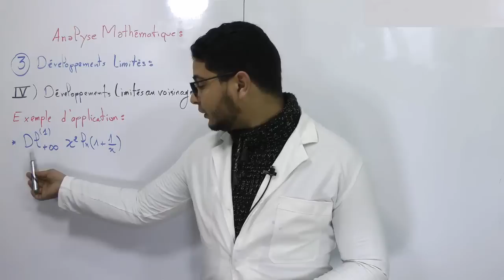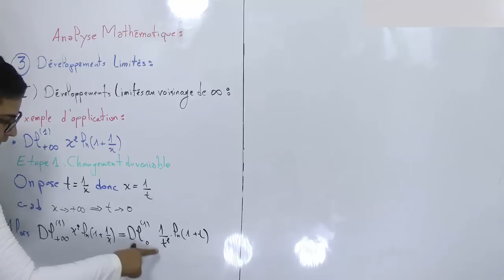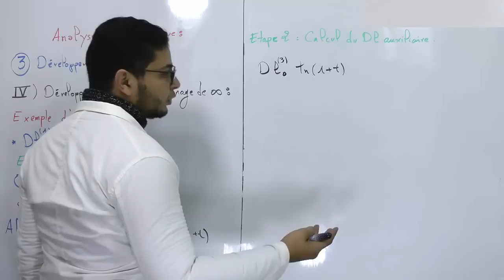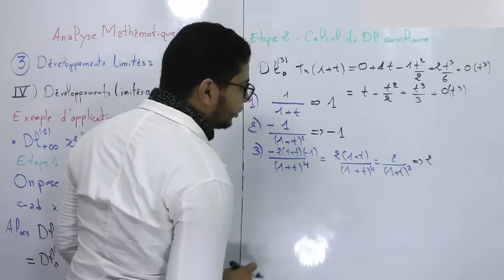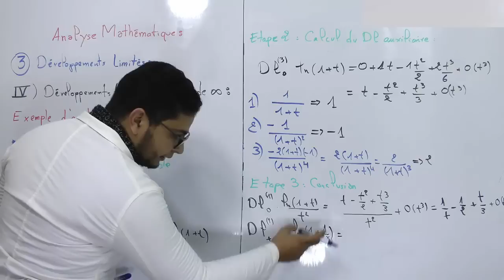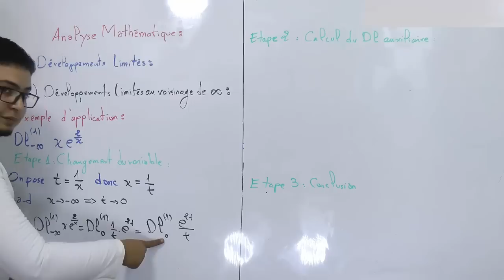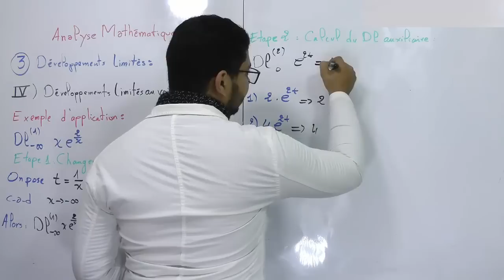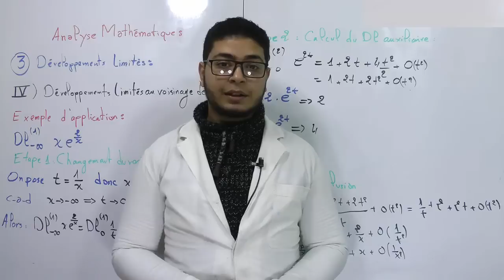Développements limités au voisinage de l'infini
Cours et exercices d'Analyse Mathématique S1 - دروس و تمارين الرياضيات
Chapitre 3 : Développement limités
Développement limités au voisinage de l'infini

Par : Ishaq Ghanem - إسحاق غانم